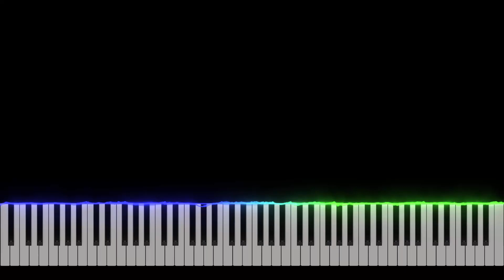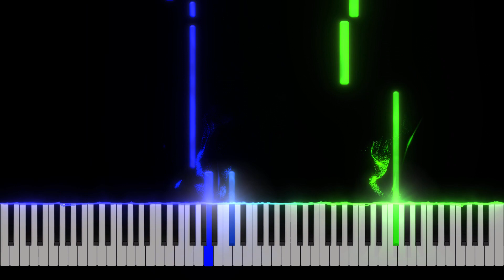Ansel Elgort - Supernova Piano Tutorial [Nivek.Piano]